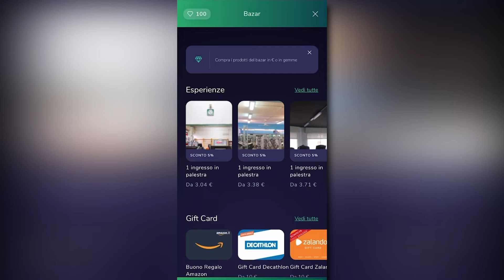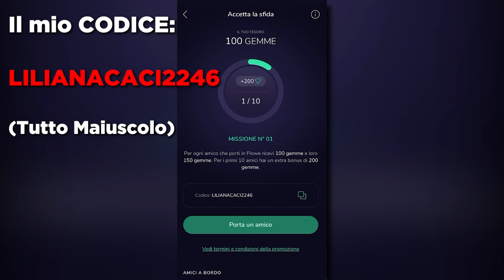La Carta che REGALA 15€ - FLOWE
💰 Scarica FLOWE e ricevi 15€
Usa il CODICE: LILIANACACI2246

Deposita 0,01€ con Bonifico o Ricarica la Carta con 5€ e riceverai le gemme

Ogni amico che inviti ti farà guadagnare 10€ senza limiti
La promozione è valida fino al 31/12 quindi Approfittane!